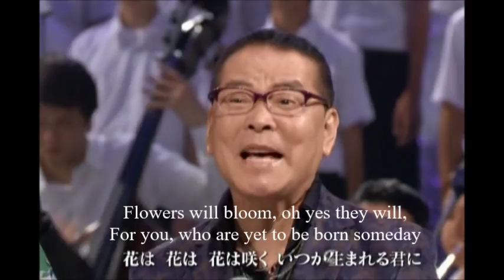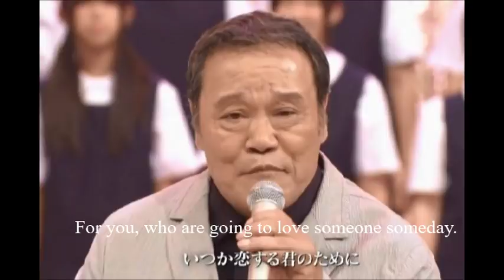Nobuyuki Tsuji plays "Flowers will bloom" with student choir, 2012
Nobuyuki Tsuji plays "Flowers will bloom" with student choir, in 2012, in the tsunami-devastated Tōhoku region.